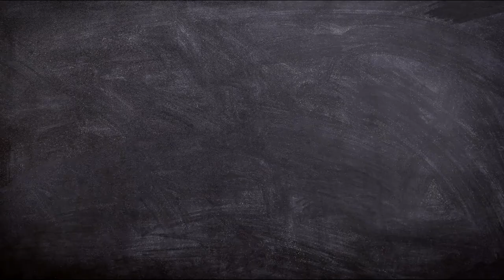BOOKTRAILER: 'Inteligência artificial: Uma brevíssima introdução', de Margaret A. Boden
A inteligência artificial (IA) permeia nossas vidas de tal maneira que não nos damos conta de sua presença: nos computadores de carros com ou sem motorista, nos filmes animados de Hollywood que assistimos, dentro de casas cheias de recursos tecnológicos ou em um celular com GPS ou mesmo nos robôs e sondas que exploram a Lua ou Marte. Esse novo passo da humanidade trouxe desafios e inquietações que permanecem até hoje. Em busca de enfrentar a ampla gama de dúvidas acerca da IA, uma das mais conhecidas pesquisadoras da área, Margaret A. Boden, traz a lume seu Inteligência artificial: uma brevíssima introdução, lançamento da Editora Unesp.

Título: Inteligência artificial: uma brevíssima introdução
Autor: Margaret A. Boden
Tradução: Fernando Santos
Número de páginas: 256
Formato: 14 x 21 cm
Preço: R$ 52,00*
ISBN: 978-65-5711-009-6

* Preço em 6 de julho de 2021.